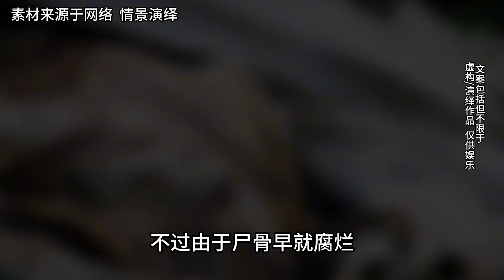八旬老人剛剛下葬，兒子就被連續托夢7天，開棺后眾人被嚇癱在地